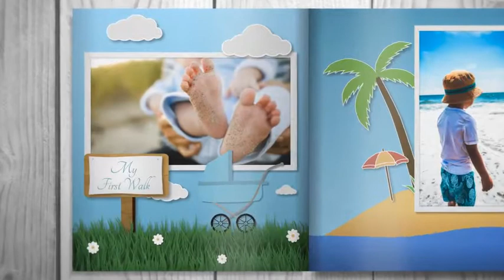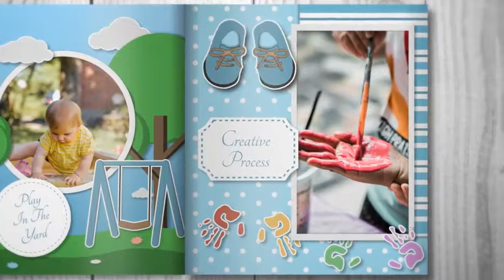Kids Photobook by D Cooper videohive After Effects ART Templates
This kids photo album made in form of scrapbook. This positive project can be perfect for creation home children virtual album, kids party promotion, happy cartoon presentation, birthday memories, etc. It is very easy customize: all you have to do is to add your images and type your texts. The project is compatible with After Effects CS5 and above versions. No plugins needed.
You can change the basic colors and easily compile a version for a boy or girl.

Main features:
Full HD 1920×1080 and HD 1280×720 resolutions
25 photo and 14 text holders
Easy to customize
1:19 duration

Length 1:19
Resolution 1920x1080

• Easily customizable